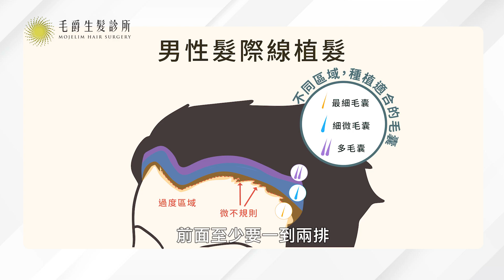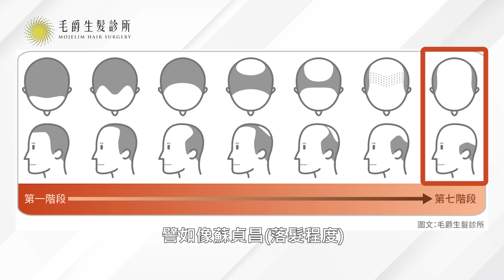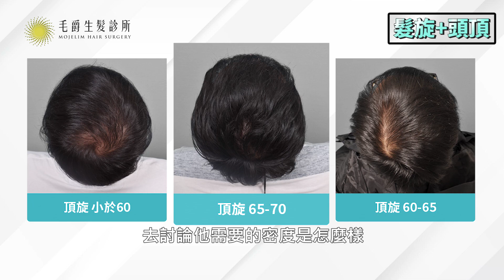植髮費用一樣效果卻差很大？植髮手術後頭髮看起來還是很稀疏？醫：「密度」影響植髮成效！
░植髮價格 每間診所報價都不同，醫師評估#植髮費用 跟術式的選擇、根數多寡會影響#植髮價錢，但是很多人往往都會忽略「密度」的重要性，密度會影響種植根數多寡，更影響#植髮效果 的關鍵因素之一。現代#植髮手術 可適用的範圍相當廣，除了常見的M型禿、雄性禿植髮以外，還有美形植髮，包括髮際線、植鬍、植眉、植鬢角，不同部位的#植髮面積和密度 也會影響植髮數量，進而決定最後的植髮費用。提供常見植髮部位的平均#植髮根數，可大略估算出可能的植髮價格。不過每個人的狀況不同，實際究竟需要植多少頭髮、能夠植多少頭髮，仍需要由專業醫師判定。

0:13 如何評估植髮根數
1:30 植髮密度為什麼影響成效
1:49 髮型決定我要植髮的密度
2:44 植髮毛囊資源不足怎麼辦
3:35 植髮手術後如何讓效果更好

★這些人氣影片也別錯過★

●專業來自堅持，毛爵一植都在 ●